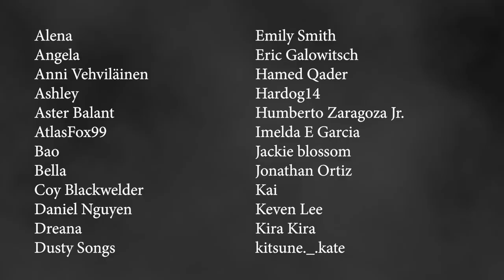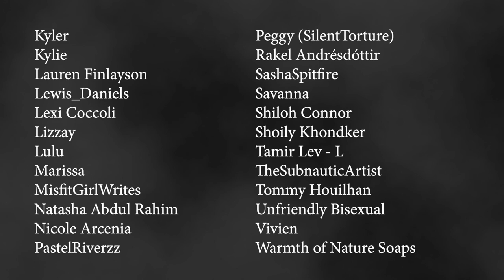Scary Stories To Tell In The Dark - Scary Story Time // Something Scary | Snarled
In this week's episode, Sapphire shares an edited version of "The Drum," from the Scary Stories To Tell In The Dark series.